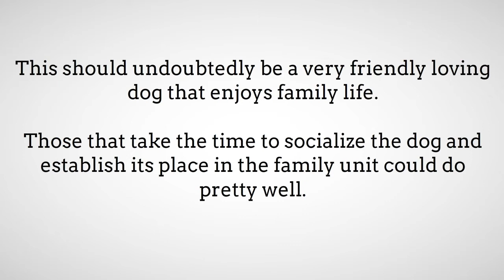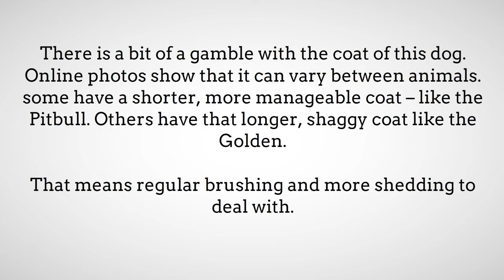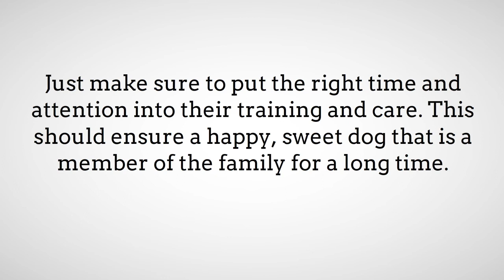All About The Pitbull Golden Retriever Mix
The idea of a Pitbull Golden Retriever mix will either be appealing or concerning – it all depends on your knowledge of the Pitbull.

Some will have high expectations here of a super-friendly, loving dog. Others will be concerned about an aggressive streak to the Goldie.

In this guide to the half Pitbull half Golden Retriever mix dogs we will look at the best information on their personalities to see if they really are friendly and easy to train.

We will also look at some of the physical features, notably the coat, and where to get a Pitbull Golden Retriever mix for sale.

By the end, you should have a better understanding of this pup.